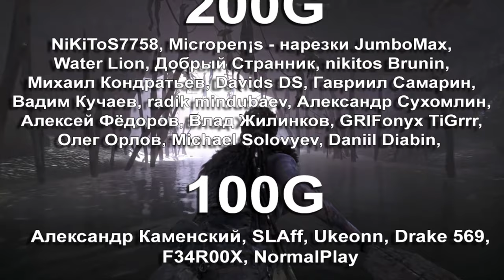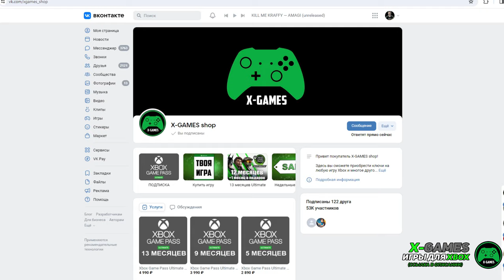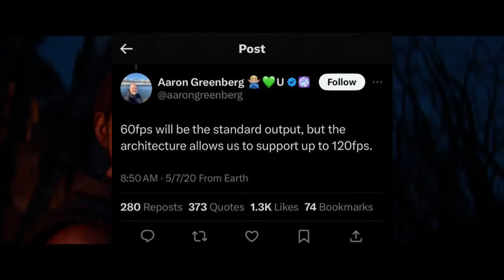ОЧЕРЕДНОЙ ПРОВАЛ XBOX SERIES X - 30fps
Рассмотрим новость о том, что новый экслбкзив Xbox будет снова работать ТОЛЬКО в 30fps.